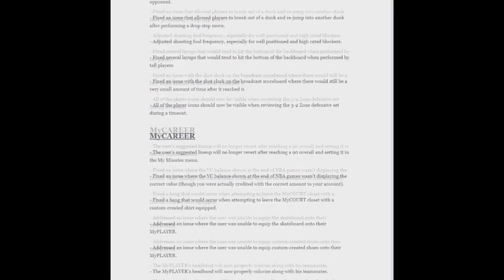PATCH 5 NOTES...*LEFT RIGHT CHEESE GONE* NO MORE STAGE?